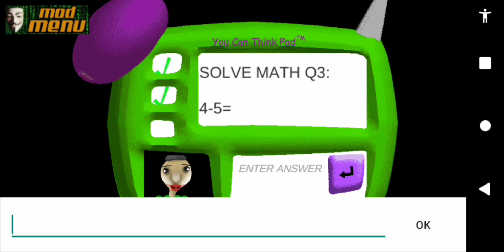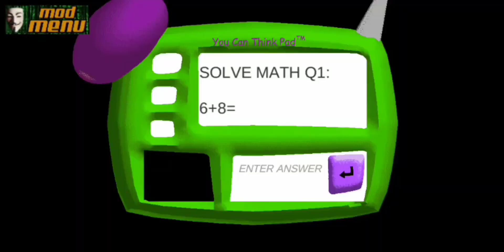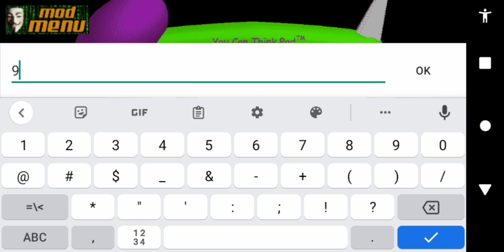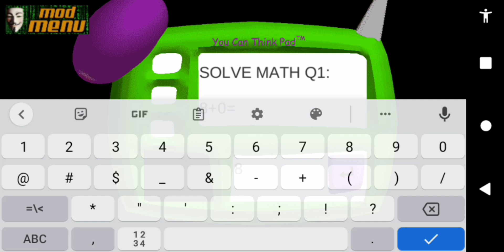BALDİNA BASİCS MOD MENU - On Android